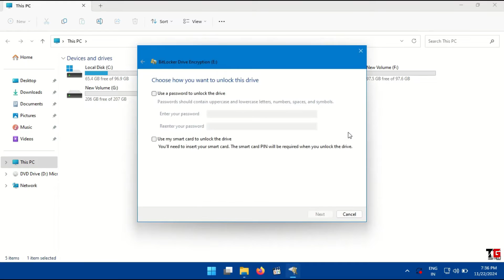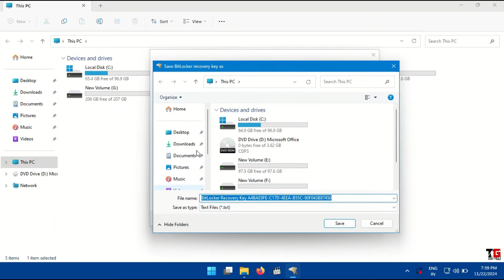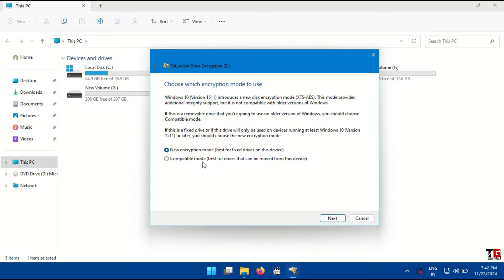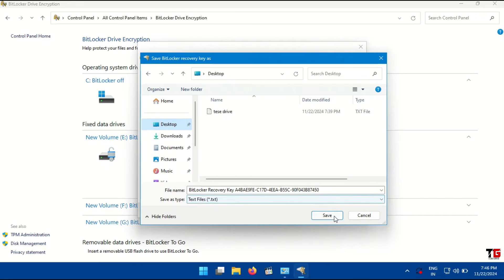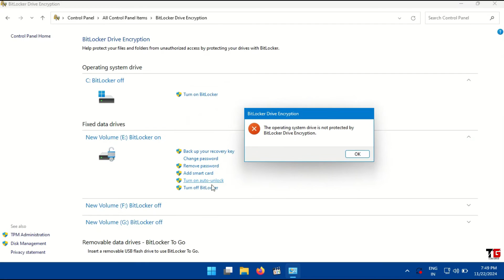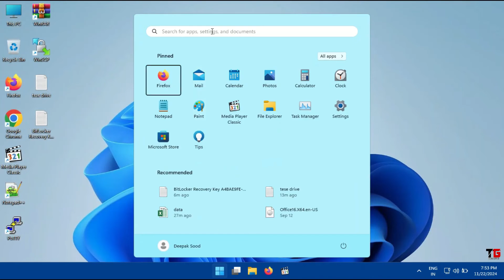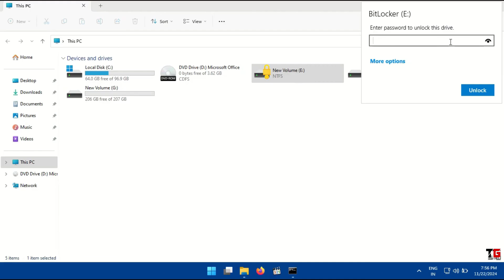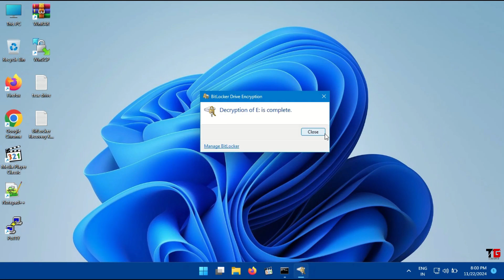BitLocker: Encrypting Your Data Drive for Ultimate Security By Deepak Sood || Video-42 || Tech GURU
BitLocker is a powerful tool built into Windows that can encrypt your entire data drive, protecting your sensitive information from unauthorized access. This video will guide you through the process of setting up BitLocker encryption, ensuring your data remains secure.